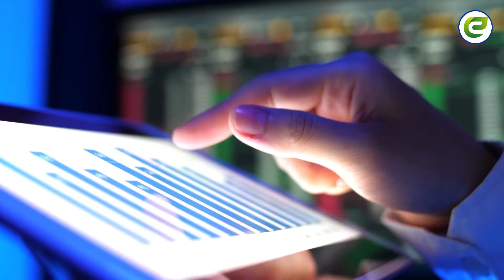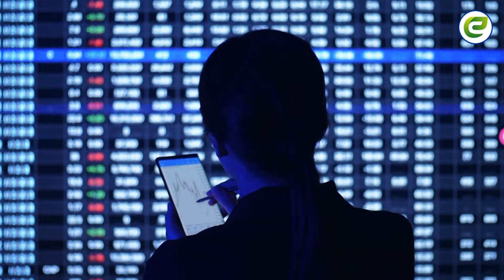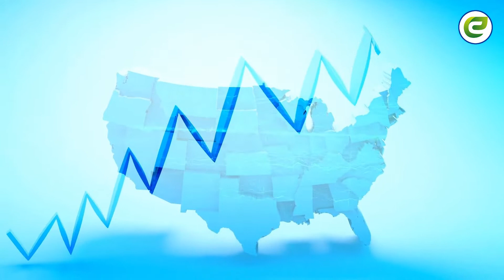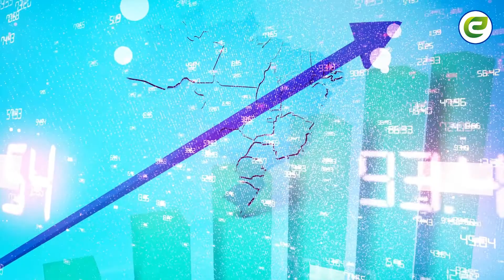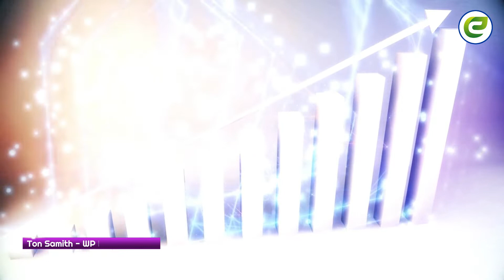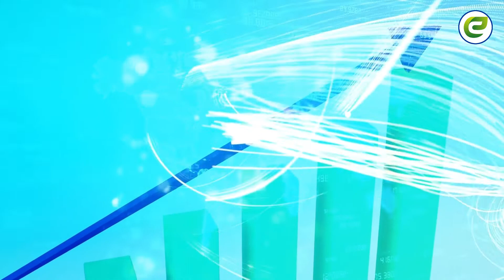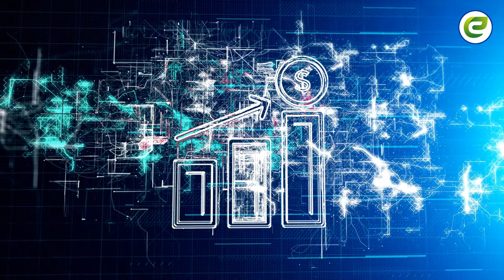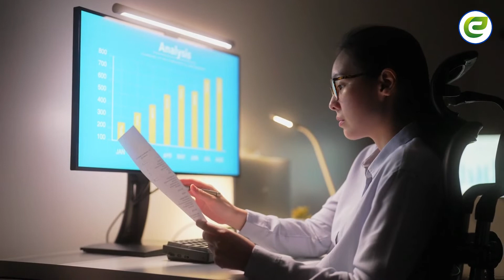Tech 08. How Have Computers Changed Our Life?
HOW HAVE COMPUTERS CHANGED OUR LIFE?

Computers and its uses grew rapidly and widely through out the world. They are used to deal with many tasks due to their various potential. It helps to resolve problems human life encounters in daily life. Therefore, they have more influence on our life. The impact of computer usage on our life obviously identified as Savings of Money, Time and Effort. To understand the depth of computer intervention in human life, have a look at developments happened in the areas of Communication, Education, Utility facilities and Health care.

Within the last 3 decades, computer has been recognized as the most life changing and successful invention solving problems in human life. Today, where business caters, there you find applying computer usage. Look at educational sector, health, transportation, or communication sector, we can see the influence and application of computer. It's difficult to survive a business without adopting computer usage either directly or indirectly in this modern world.

The subject "Computer and Human Life" has become one of the most interesting subject in schools and colleges. Thus, in many essays and group discussions, particularly in schools and colleges, students are often asked to write "How have computers changed our life?" or "Influence of Computers in Human Life".

Computer has been intervened to every sphere of human life such as Mobile phones, TV shows, Supermarkets, Hospitals, Railways, Matrimonial, Share Tradings, Online Purchasing, Banking, Sports, Traffic controls, Security Surveillance systems, Job Recruitment, Robotics, Machine Learning, Artificial Intelligence etc. are a few of them, perhaps difficult to list all.

Created by: Ton Samith

___________ Educational Tutorials _____________

Camvito168 is a WordPress educational tutorial expertise that is dedicated to providing exceptional videos for free.

Welcome to Camvito 168. I am Samith Ton, the channel owner, who created this channel to share what the technology can connect us to the world.

Technology affects almost every aspect of 21st century life, from transport efficiency and safety, to access to food and healthcare, socialization and productivity. The power of the internet has enabled global communities to form ideas and resources to be shared more easily.

In this channel, videos would be posted every two days at 5:00 AM. It is believed that the technology can enable us to learn and share what matters to the 21st century life. You will learn how the technology can create interactive innovations and modern tools to ease people's communication.

Camvito 168 presents you with the following technology ideas:
1. Web Technology
2. Transportation Technology
3. Natural Rare Material Technology
4. Telecommunication Technology
5. Social Media Technology
6. Computer Technology

to learn more about the WordPress technical solutions.

_____________Disclaimer__________________
Producer: Ton Samith
Editor: Ton Samith
Channel: Camvito 168
Video editor: Movavi Video Editor Plus
Sound/Music: YouTube Library
Thumbnail: Canva Pro
Photo: Freepik Premium
Voice: Camvito Voice (AI Voice Technology)